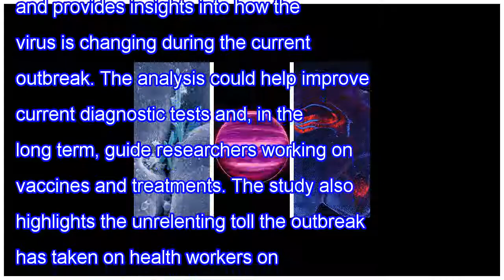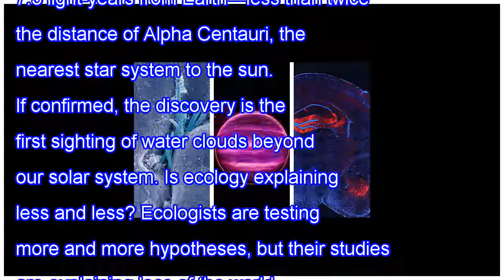Top stories: walking fish, alien water clouds, and erasing memories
Genomes reveal start of Ebola outbreak A new paper published yesterday in Science analyzes the genetics of the Ebola virus and provides insights into how the virus is changing during the current outbreak. The analysis could help improve current diagnostic tests and, in the long term, guide researche...